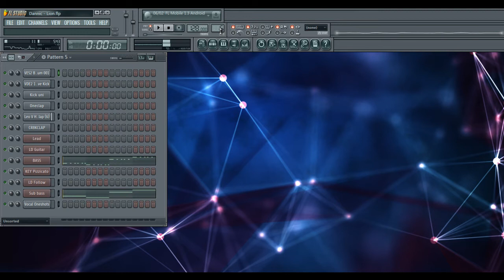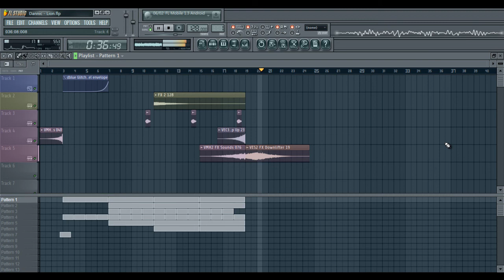Dannic - Lion ( Fl Studio )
Just the first part of this song :)